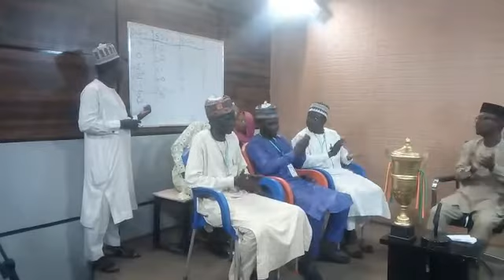KACICI KACICI ZAGAYEN FARKO RILFAS VS S.S.F.P 8 - 5